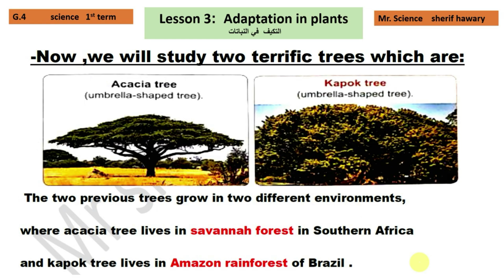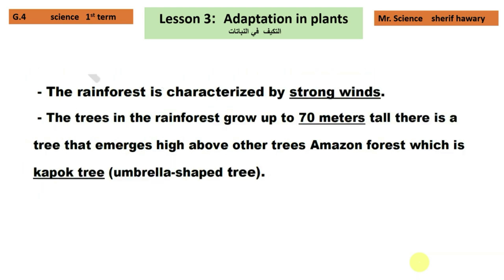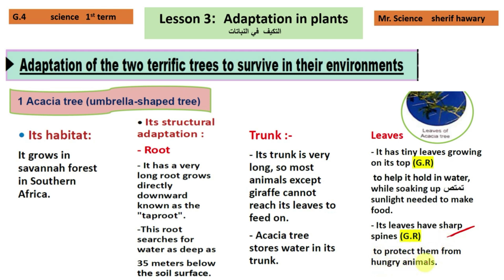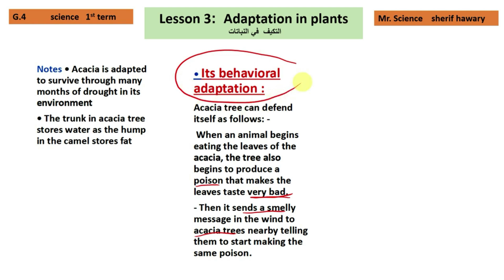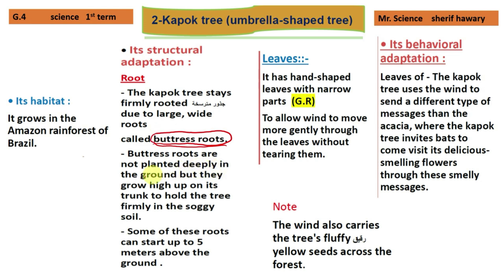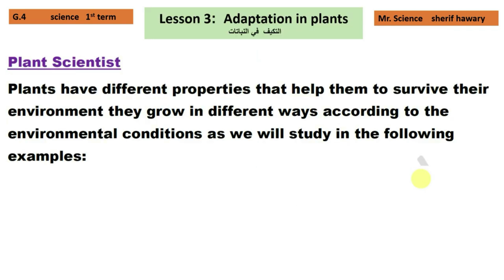Science |Primary 4 |Video 5| Plants adaptation | Unit 1 concept 1 Lesson3 | Part2l3|1st Term ساينس 4